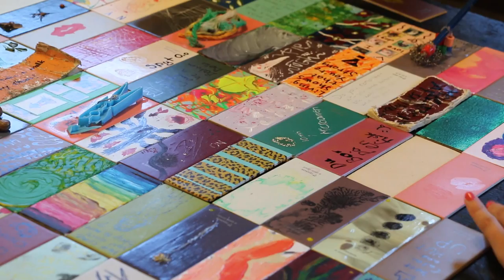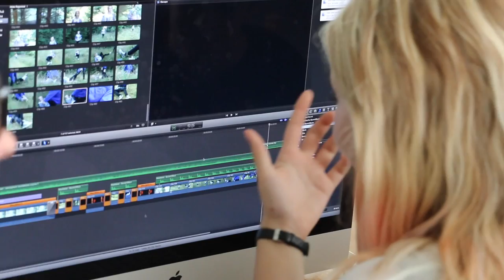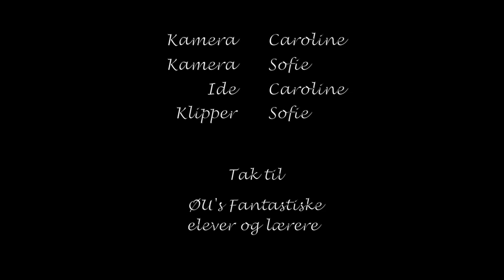Linjedag på ØU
En lille stemningsfilm om linjedagen på ØU 2014
Lavet af Caroline og Sofie.